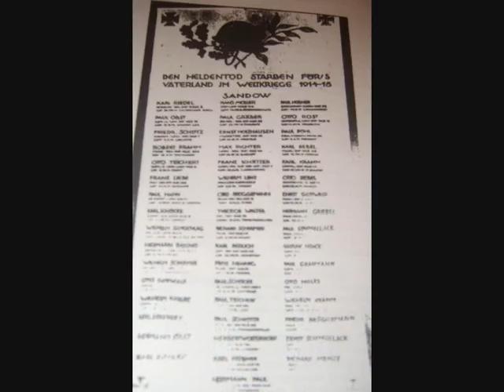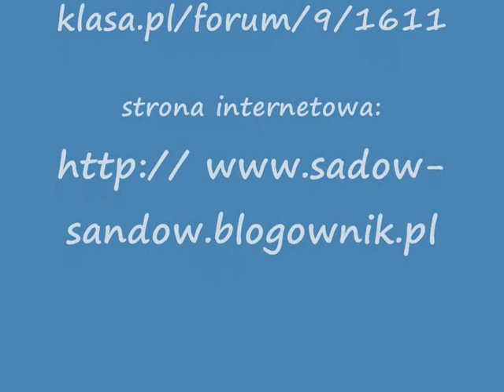Sądów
Sądów wieś położona w gminie Cybinka